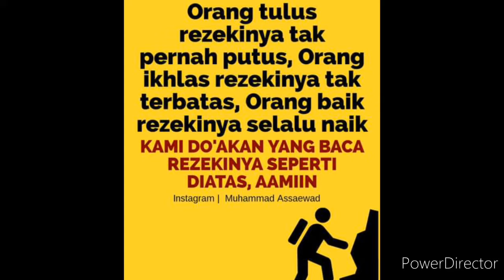Hari ke 2 iswara sedan siap sepenuh nya...last2 iswara sedan ni minta darah???